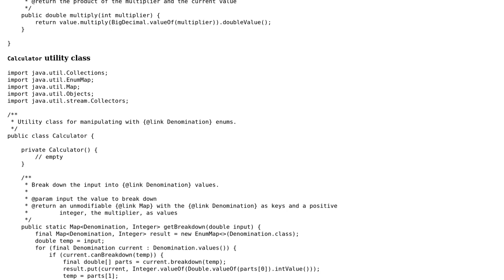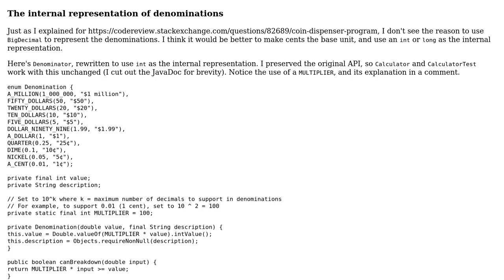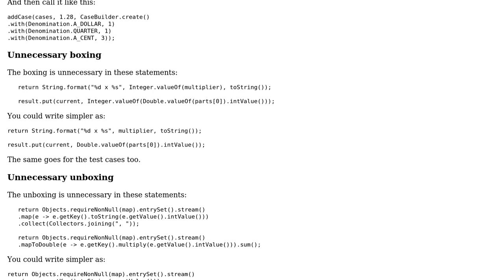Code Review: Let's Break Down the Party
With thanks & praise to God, and with thanks to the many people who have made this project possible! You are responsible for your own actions.